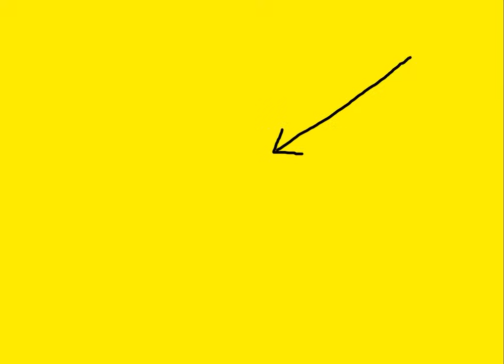Another Dumb Rishi PR Stunt Goes Wrong! This Is Getting Embarrasing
Not another PR stunt!